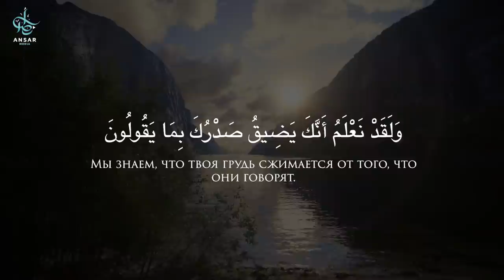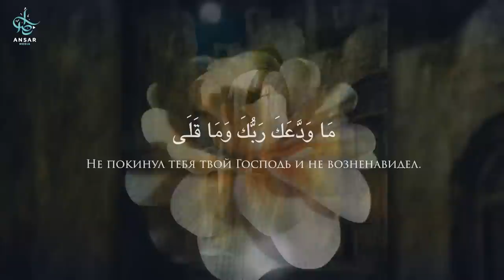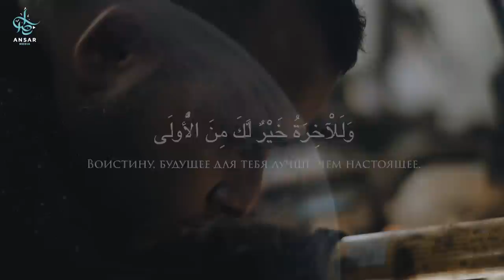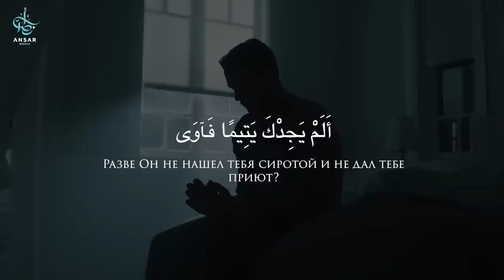Эта сура дарит НАДЕЖДУ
Бывало ли у тебя такое положение, когда ты плакал, когда ты расстраивался или когда ты злился? У тебя начинается депрессия. У тебя есть проблема и ты не знаешь, как ее решить. Это может быть проблема в семье или вопрос, касающийся детей. Что ты делаешь в этом случае?
Однажды Пророк Мухаммад (алейхи саляту уасаллям) сидел в одиночестве и плакал. Он был очень расстроен, у него было чувство, словно нет выхода из этой ситуации. Всевышний Аллаh ниспослал аят, этот аят можно найти в суре Аль – Хиджр. Всевышний Аллаh  говорит… - О Мухаммад (алейхи саляту уасаллям). Поистине, Мы знаем, какое стеснение в груди ты чувствуешь и какое душевное переживание охватывает тебя из-за того, что они говорят, выражая своё пренебрежение, издеваясь и произнося слова многобожия.